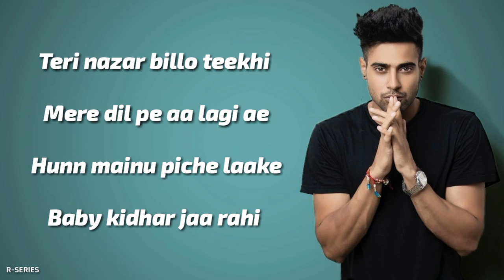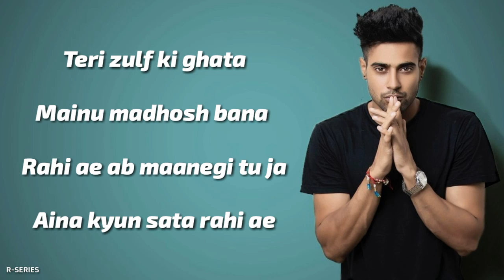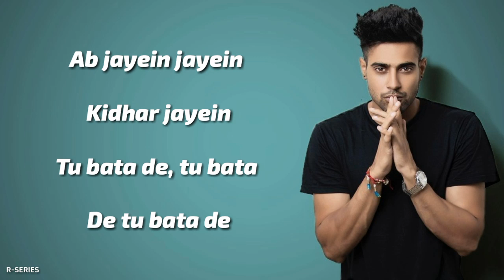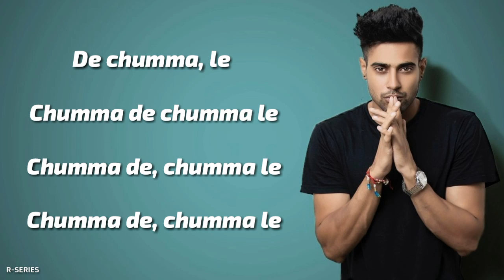Chumma (Lyrics) - Guri | Tanishk Bagchi | Satti Dhillon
Title : Chumma
Singer : Guri
Lyrics : K-Rick
Online Promotions : Gk.Digital
Label : Geet Mp3